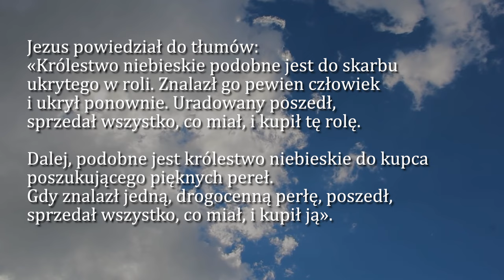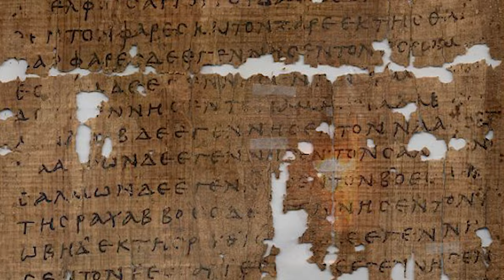Dobra Nowina na dziś | 31 lipca - św. Ignacego z Loyoli, prezbitera